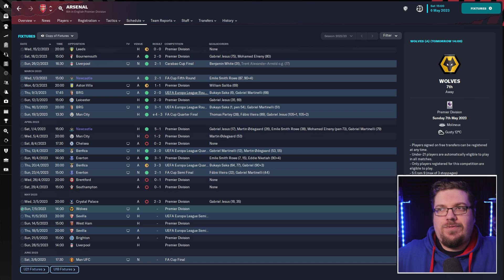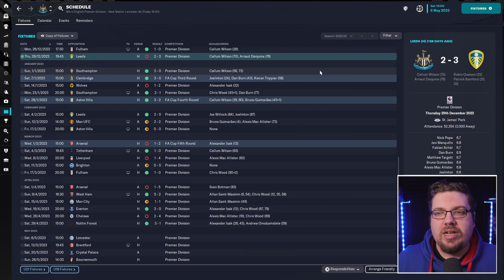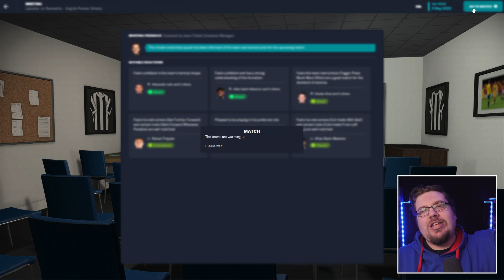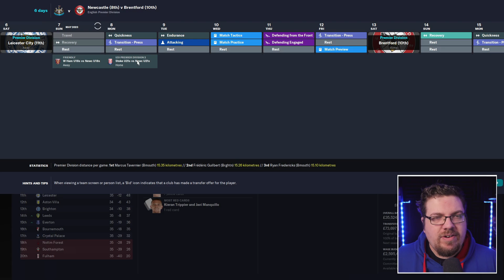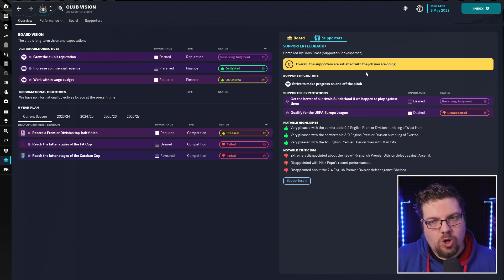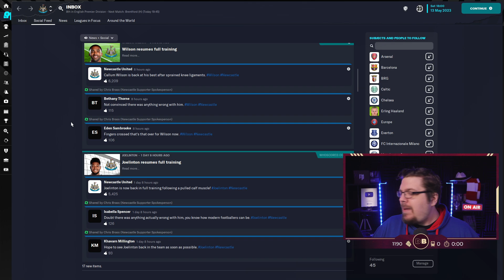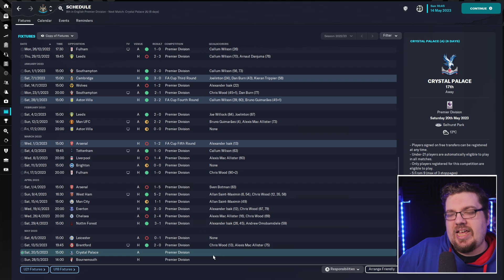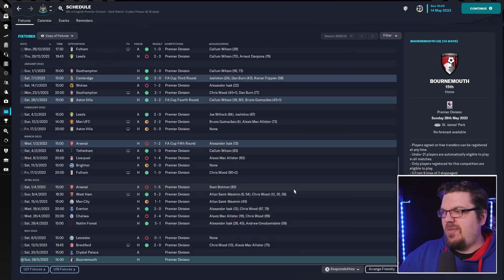Glory Hunter FM23 | The Best Striker in FM is... | Episode 10 | Football Manager 2023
Here's to another week of Football Manager videos!